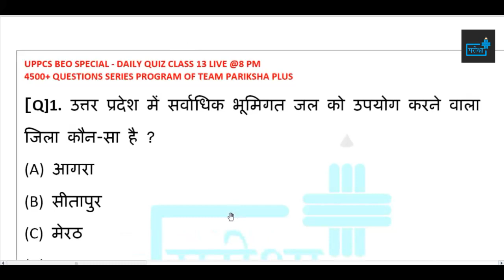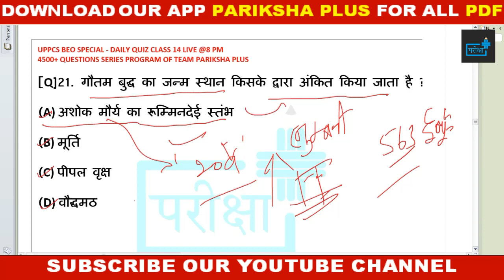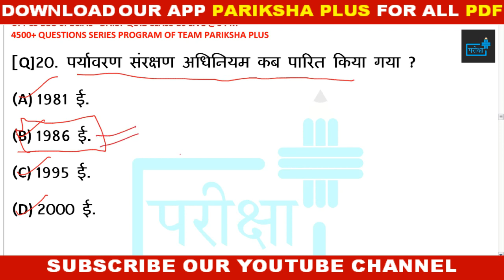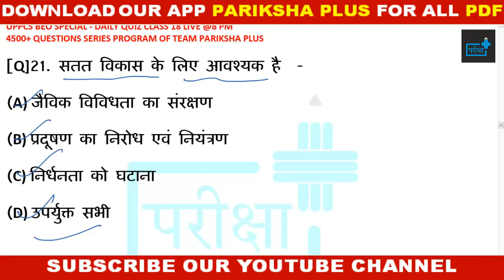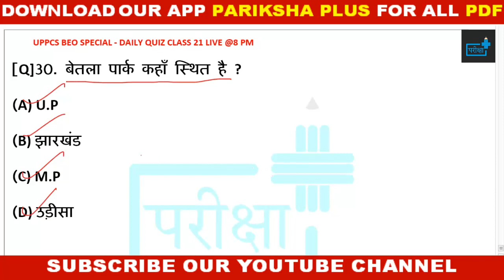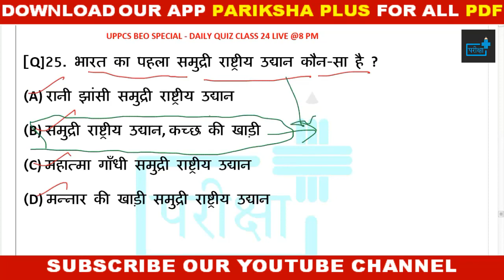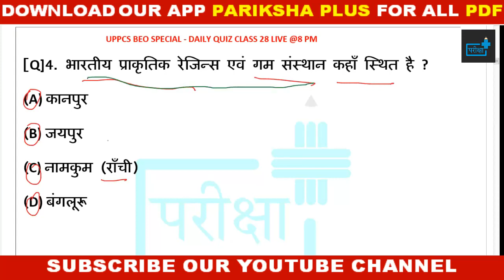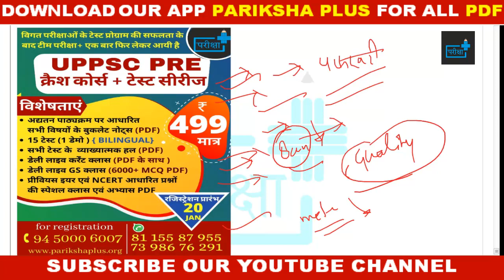🔴 TOP 1000 GS MCQ| FOR UPSSSC | UPPCS PRE | LEKHPAL| SSC| PART 2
इस विडियो के अंतर्गत शामिल किये गये प्रश्न उत्तर आगामी उत्तर प्रदेश लोक सेवा आयोग की परीक्षाओं जैसे - खंड शिक्षा अधिकारी एवं 2020 प्रारंभिक परीक्षा, RO/ARO 2016 तथा UPSSSC के द्वारा आयोजित होने वाली परीक्षाओं, उत्तर प्रदेश पुलिस परीक्षाओं तथा अन्य एक दिवसीय परीक्षाओं के लिए बहुत महत्वपूर्ण हैं |
सीरीज को ध्यान से देखिये | खुद पढ़िए और अपने मित्रों को भी शेयर करिए |